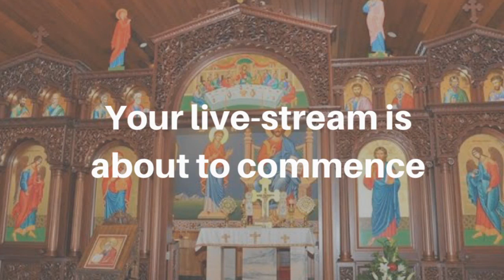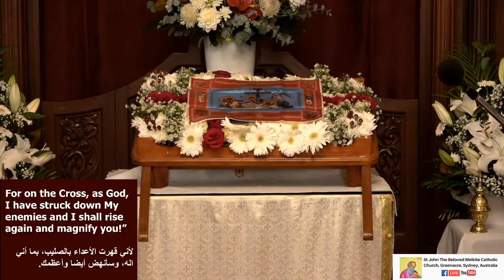Good Friday - The Procession of the Epitaphion and Burial of our Lord